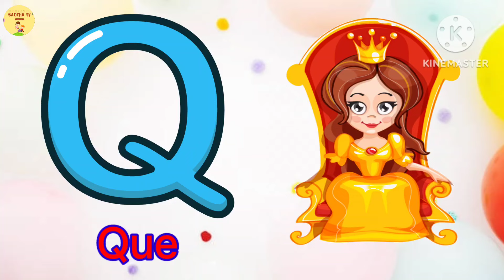A for apple | ABCD | B for ball | Alphabets | ABCD bacchon wali | ABC song | bacchatv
Hello kid's, In this video, we will learn English Alphabet (ABCD) in easy way and you will also learn about fruits, animals and other things that starts with each letter in the Alphabet, so are you ready to learn? let's do it together parents and kids.

Music Credit- YouTube liabery

Voice Sound- Channel Owner